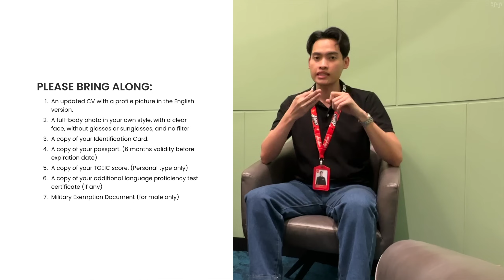สรุปการสมัครแอร์และสจ๊วต AirAsia แบบคลิปเดียวจบ ❤️🛫 | วันสัมภาษณ์เป็นยังไง? สิ่งที่ควรรู้? เอกสาร?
สรุปการสมัครเป็นลูกเรือของ AirAsia ในรอบปกติแบบคลิปเดียวจบ! ✨🛫

คลิปนี้จะเป็นคลิปแรกที่มาในรูปเเบบการสัมภาษณ์!
หวังว่าทุกคนจะชอบคลิปนี้และหวังว่าคลิปนี้จะเป็นประโยชน์กับทุกคน 🤍❤️

0:00 Intro
2:32 รู้จักกับพี่ไมโล
4:38 ทำไมถึงอยากเป็นลูกเรือ
6:11 การเตรียมเอกสาร
7:45 Assessment Day
10:29 3 ด่านวันสัมภาษณ์
16:34 รอผลจาก 3 ด่านแรก
17:56 Final interview
20:49 หลังจากวันสัมภาษณ์
23:27 outro

(ช่วงนี้ยุ่งมาก อ่านหนังสือหนักมาก เเต่ยังหาเวลามาตัดคลิปได้ หวังว่าทุกคนจะชอบกันครับบ🙂‍↕️)

*คลิปนี้ถ่ายทำนอกช่วงเวลางาน/เทรน ไม่ได้มีผลประโยชน์ส่วนตัวและได้รับอนุญาตจากพี่ไมโลเรียบร้อยครับ🙇🏻‍♂️

Created by WYNGWYN

Edit :
      Macbook 14’ / Final Cut

วิน กวินท์ พหลพิพัฒน์

An Ordinary One :)